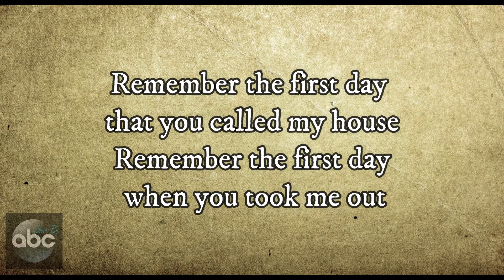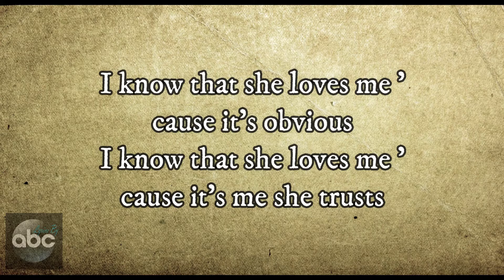Brown Eyes l cover by Justin Vasquez l lyrics